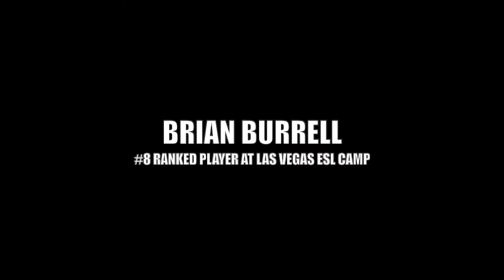BRIAN BURRELL 2020 LAS VEGAS EUROBASKET SUMMER LEAGUE CAMP FIRE MIXTAPE